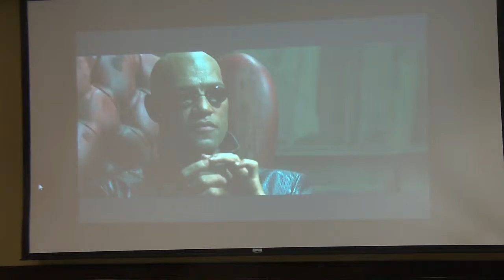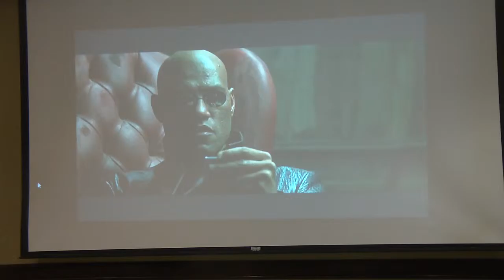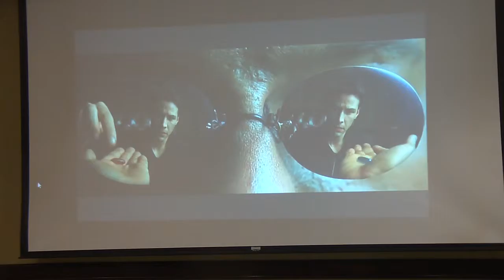PwrOfChoice Jos24 15 2